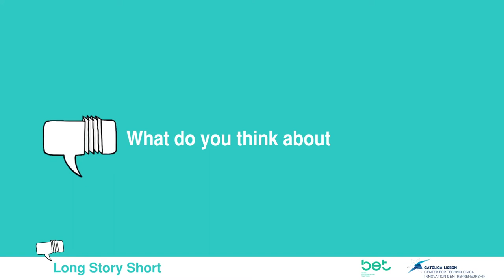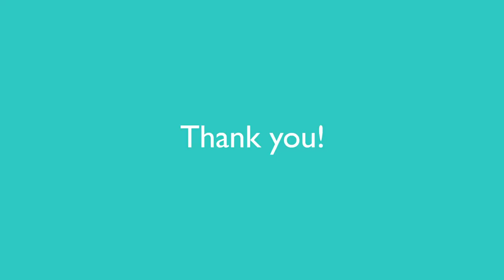Long Story Short T1 Ep5: Alexandra Ferreira - "How to make the best pitch"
/// Long Story Short series ///
BET is starting now and already with the full support of the Center of Technological Innovation & Entrepreneurship of CLSBE.
The first season of Long Story Short will have 8 episodes realised two per month.

For this episode:
Get_To_Know: How to make the best pitch
Special Guest: Alexandra Ferreira